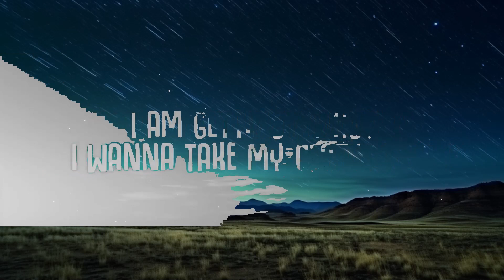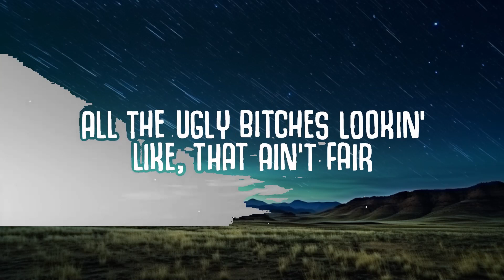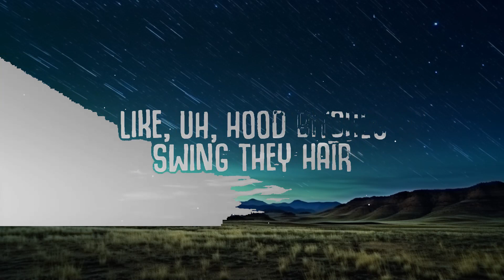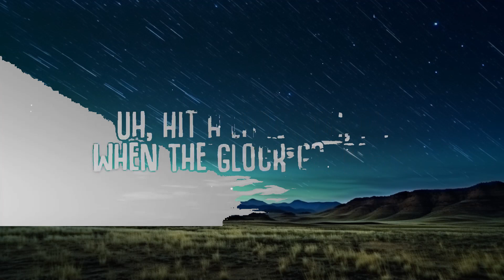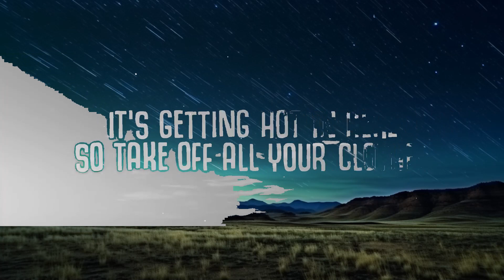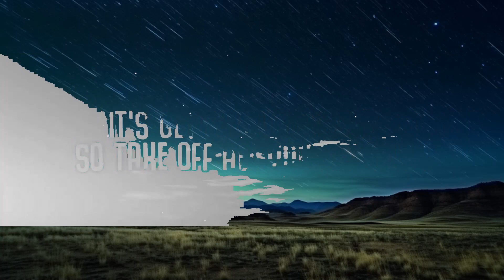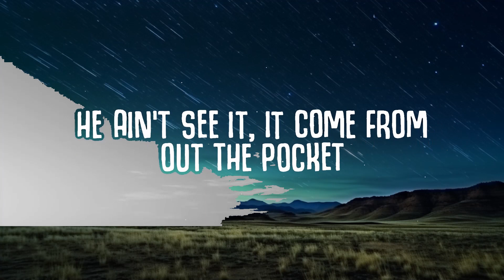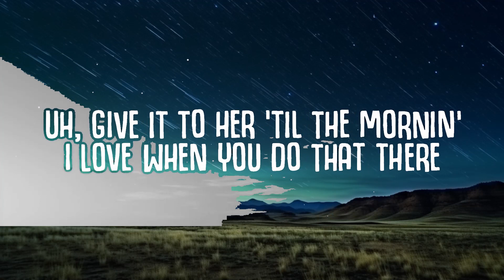[1 Hour] NLE Choppa - It's Getting Hot (Lyrics) | Perks 285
✖ Follow NLE Choppa:

🎤  Lyrics 'It's Getting Hot':
[Intro: Nelly]
It's hot in, so hot in here
So hot in (Ah)
Oh

Come on, shake that monkey (Uh)
Put dick in your life if you're lonely (MhM)
Bring your friend 'cause I know that you want me (Uh)
Uh, give it to her 'til the mornin'
I love when you do that there
Pretty face, small waist with your feet in the air
Like, uh, love when they stop and stare
All the ugly bitches lookin', like, "That ain't fair"
Like, uh, hood bitches swing they hair
Grip the sheets with them long-ass fingernails
Like, uh, hold up, uh, give it to 'em
Uh, uh, uh, uh (Oh)

[Chorus: NLE Choppa, Dani Stevenson, Both]
It's getting hot in here (So hot)
So take off all your clothеs
I am getting so hot, I wanna take my clothes off
Gеt naked, bitch, shake it (Ayy)
Bring big mama if she can take it
[Verse 2: NLE Choppa & Dani Stevenson & NLE Choppa]
Ring around the rosie, touch her toes and put it on me
Peter Piper, pick a pickle dinner when she hungry
Long, long comer, ni^^a, man, it's been a whole week
I ain't scared that he gon' put that iron on me
Uh-oh, get hit with the Glockie (Boom, bop)
He ain't see it, it come from out the pocket
I've been waiting to shoot this ni^^a for so long
Uh, hit a little, ah, ah
When the Glock go, pa-pa (Oh)
I feel like bustin' loose
Red bottoms on, fuckin' her out of her shoes (Oh)

So take off all your clothes
Get naked, bitch, shake it (Yeah)
Bring big mama if she can take it (Come here)

[Outro: NLE Choppa, Nelly & Dani Stevenson]
When the Glock go, pa-pa (Let it hang all out, so hot)
Hit a little, ah, ah
When the Glock go, pa-pa (Let it just fall out)